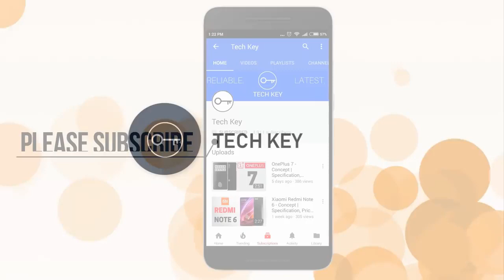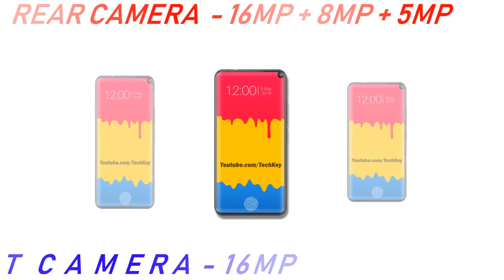Vivo X30 This is ULTIMATE !